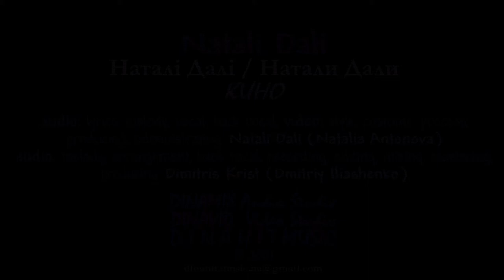Натали Дали / Наталі Далі / Natali Dali - КИНО / MOVIE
audio: lyrics, melody, vocal, back vocal, editing; video: style, costume, entourage, process; producing, administrating: Natali Dali (Natalia Antonova)
audio: arrangement, back vocal, recording, editing, mixing, mastering, producing: Dimitris Krist (Dmitriy Iliashenko)
photo:
camera, location: Sergey Sobolevskiy via Svetlana Mayboroda 2001 Kyyiv UKRAINE